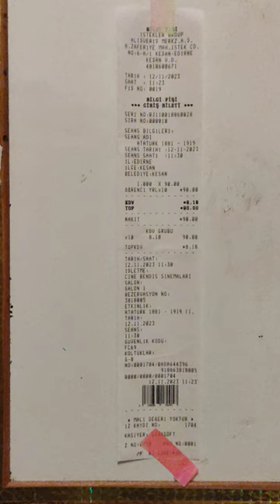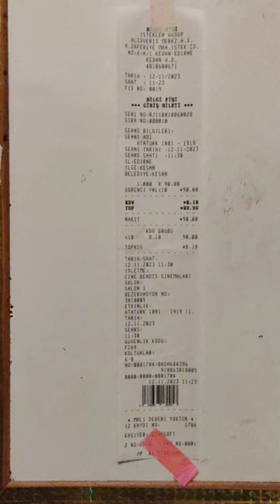Ataturk 1881-1919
ATATURK